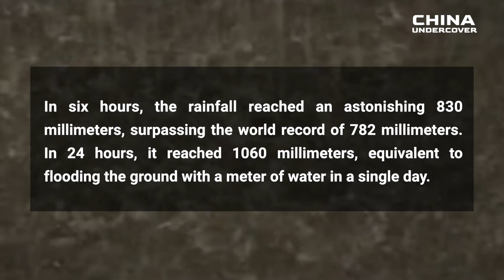China faces challenges in hydropower dam construction: owning 98,000 dams but wanting to demolish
China faces challenges in hydropower dam construction: owning 98,000 dams but wanting to demolish nearly half

1:43 Ecuador's China-Built Dam Nightmare And Excessive Dam Construction in China
4:56 The Three Gorges Dam Is A Potential Threat
6:22 Once-in-a-Millennium Floods: The Propaganda and Reality
10:54 Nature's Wrath Unleashed: Banqiao's Reservoir Nightmare
12:18 Silent for 30 Years: The Banqiao Dam Collapse Finally Acknowledged by Chinese Leadership